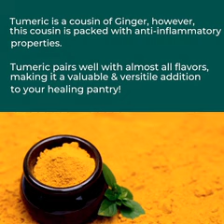Plant Artistry: TURMERIC